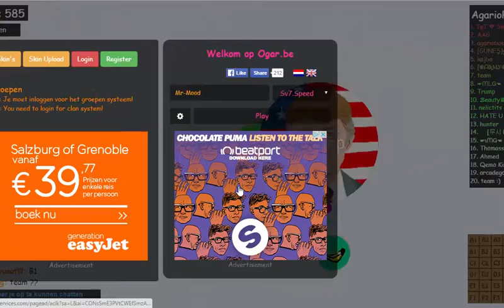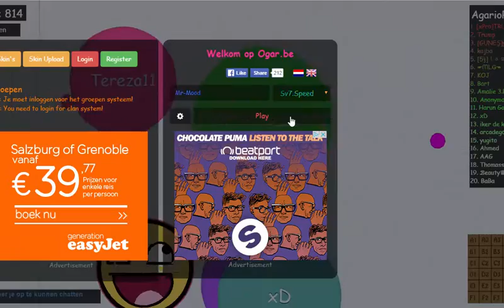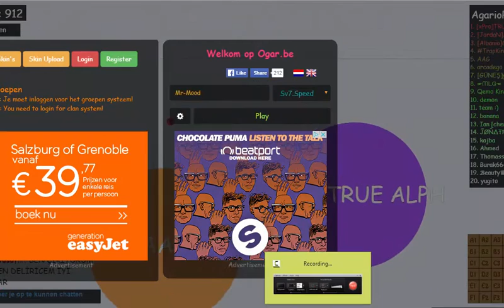Ogar.be vid w/ my friend HarunGaming